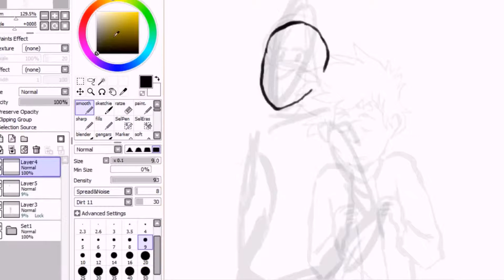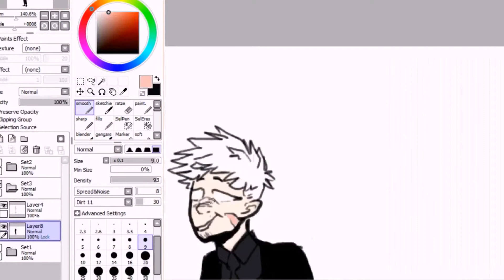SingSingSing | speedpainting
(reupload)
speeddrawing commission for periwinkletotem on deviantart